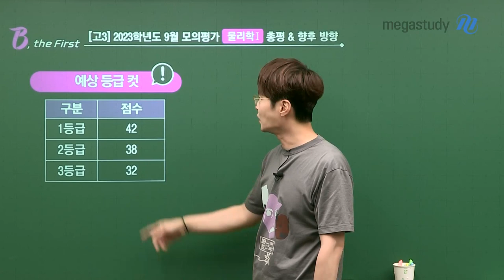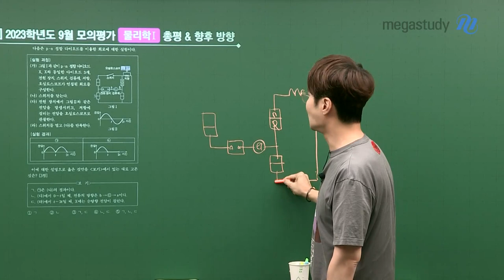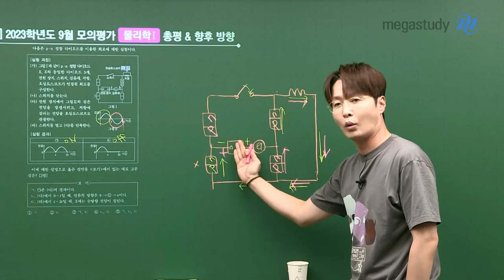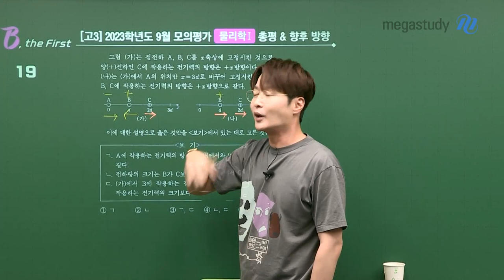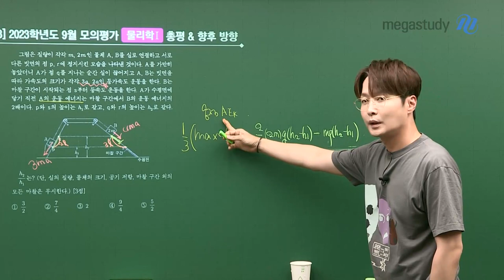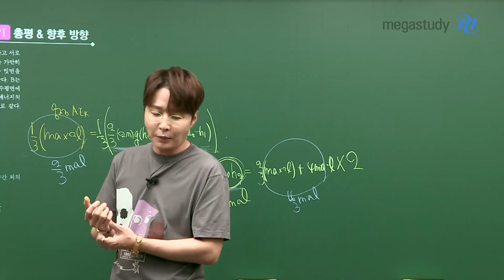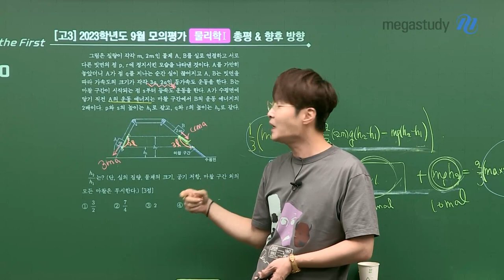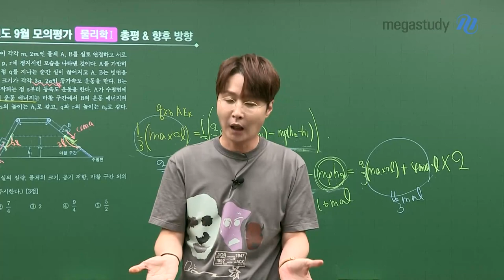[메가스터디] 물리학 배기범쌤 - [9평 총평] 물리학, 오픈 마인드로 학습하자!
9월 모평 보느라 정말 고생많으셨습니다!

9월 모평은 끝! 이제 정리 학습을 하는 것이 중요합니다.
두 번 실수하지 않도록 집요하게, 편견없이 오픈 마인드로 학습합시다.
배기범 선생님이 여러분을 응원하며, 물리학 총평 & 앞으로의 학습 방향에 대해 알려드립니다.

# 총평
- 2022학년도 수능과 비교하면 비슷하거나 조금 쉬운 시험
- 수험생들의 체감 난이도를 고려하였을 때 6월 모평보다는 어렵게 출제
- 기출 문제에서 벗어나는 문제는 없었다!
- 예상 등급컷: 1등급(42점), 2등급(38점), 3등급(32점)

# 반드시 체크해야 하는 주요 문항
★ 17번, 20번 문제는 한 번 더 체크해보기!

- 17번 : 어려웠다기보다는, 문제를 잘못 오해하여 이해할 가능성이 높은 문제. 많은 학생들이 생소하게 느낀 문제
- 18번 : 자기장 문제. 발문이 특이하게 출제
- 19번 : 전기력 합성 문제. 평상시보다 그렇게 어렵지는 않았으나, 체크해봐야 할 문제
- 20번 : 전형적인 유형은 아니지만, 기출 유형에서 벗어난 문제는 아님. 꼭 봐야할 문제

- 실전력을 기르는 데에 있어서 편견 없이 학습하고, 오픈 마인드로 의미있는 경험이라고 생각할 것
- 경험을 확장하는 주도면밀한 학습을 할 때, 좋은 결과가 나올 수 있다
- 너무 서두르지 말고, 9평에서 드러난 나의 약점을 보완하는 것이 중요